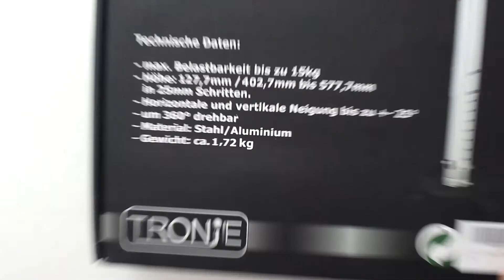Unboxing Tronje PL 320 Beamer Projektor Videoprojektor Halterung Deckenhalter